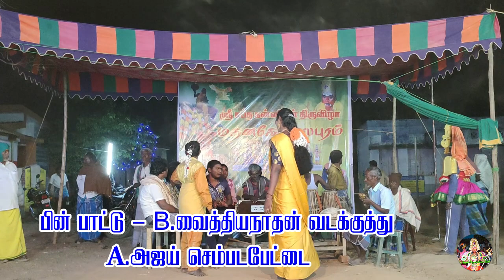செங்கழுநீர் அம்மன் நாடக சபா கோரணப்பட்டு | காத்தவராயன் கழுமரம் | Part 02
செங்கழுநீர் அம்மன் நாடக சபா கோரணப்பட்டு

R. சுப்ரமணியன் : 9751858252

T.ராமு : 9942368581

காட்சி அடிஸ் தலபுராணம் ஒரு பகுதியான  காத்தவராயன் கழுமரம் தெருக்கூத்து முறையில் காண்பிக்கிறோம்.

இந்த நாடகத்தின் பெயர் : காத்தவராயன் கழுமரம்

Display A section of the Addis legend showing the Kathavarayan gallows in street style.

 Name of the play: Kathavarayan Kalumaram